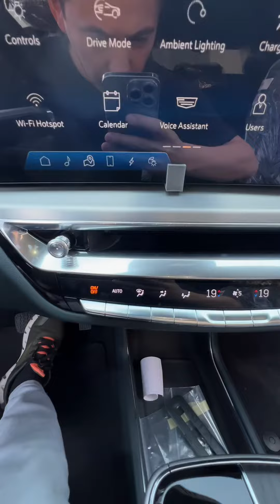Cadillac Lyric Elektromobili